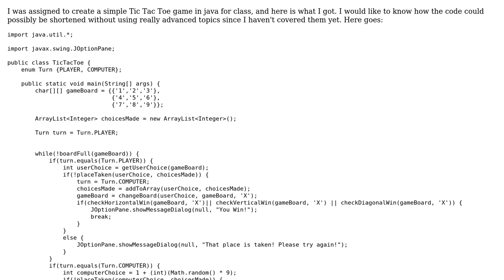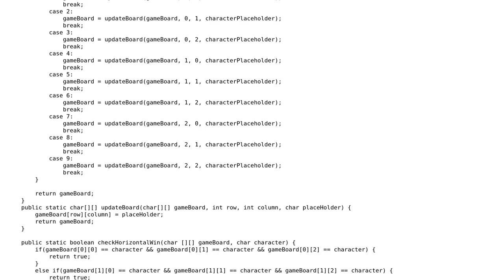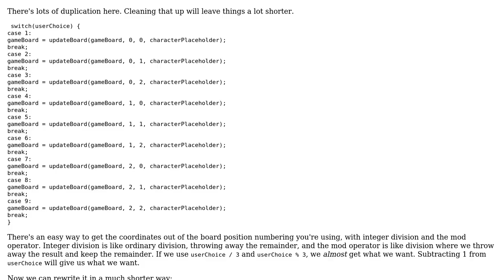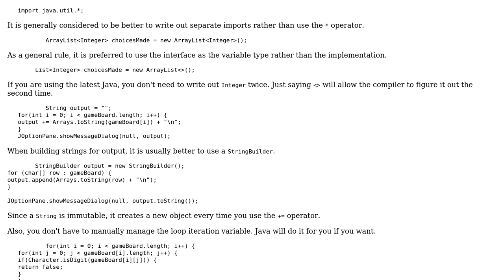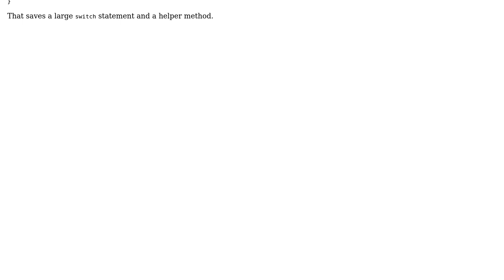Basic TicTacToe game in java (2 Solutions!!)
Basic TicTacToe game in java

With thanks & praise to God, and with thanks to the many people who have made this project possible! | Content (except music & images) licensed under CC BY-SA | Music | Images & others | With thanks to user Michael Shaw user mdfst13 user Jacob user 200_success and the Stack Exchange Network Trademarks are property of their respective owners. You are responsible for your own actions.